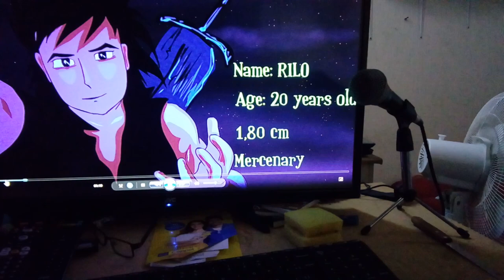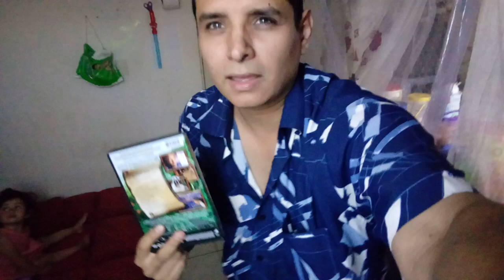Por favor amig@s!!!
aqui pueden mirar MAGIKAL SWORD 2

Steimar

                                                      ASMR

Title 17, US Code (Sections 107-118 of the copyright law, Act 1976):
                                                            videos.
                                    audio de candy ,historias trono de
crista.books.triunfo,exito,youtuber,tendencia,influencer,vistas,rating,cuestiones,legales,criterio,autonomia,EXITO,pensamiento,quererse.
riquesa.poder.ganador,triunfo.realeza.EXITOSO.GANADOR.lindo.